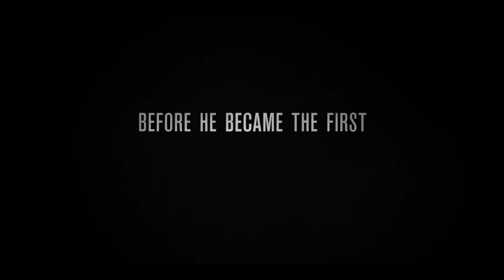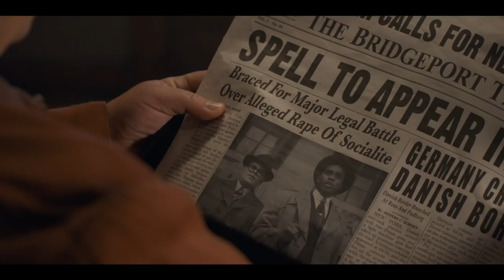Marshall Official Trailer #1 (2017) Chadwick Boseman Biography Movie HD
Marshall Trailer 1 (2017) Chadwick Boseman Biography Movie HD [Official Trailer]